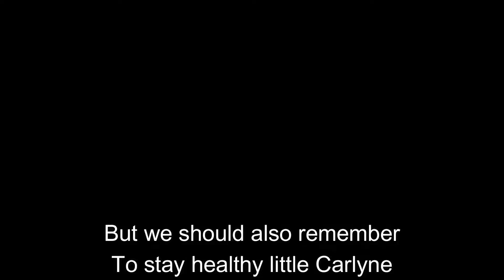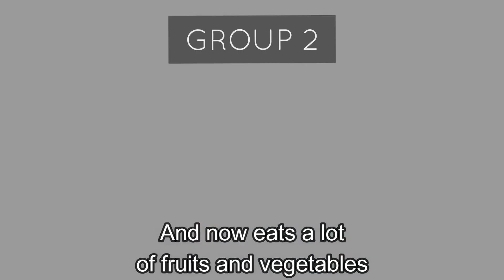Group 2- Nutrients, Functions and Recommended Intake